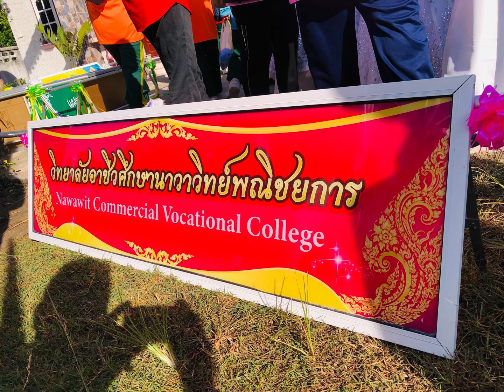นาวาวิทย์เกมส์/2566